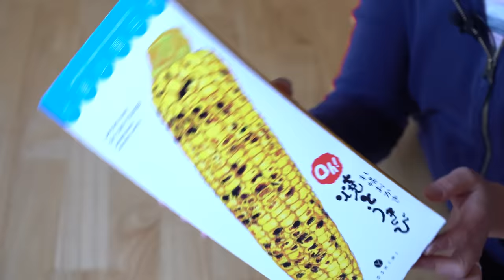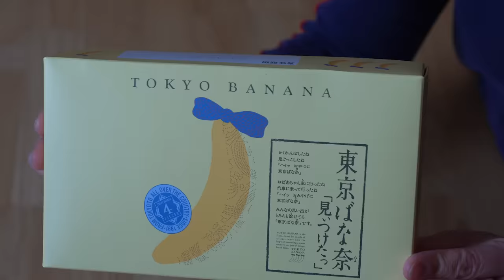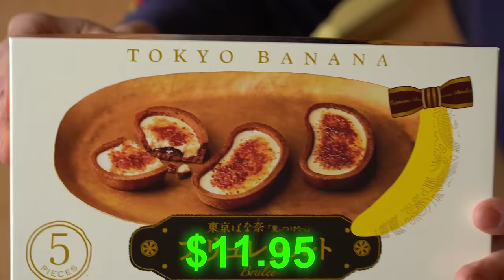Black Egg Yolks & Chocolate Cheese Burgers? | Specialty Japanese Food Gifts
Let's taste some speciality Japanese food snacks that are often given a omiyage, or regional souvenirs (often edible) gifted as a token of appreciation. Some of the treats from today's taste test include, Tokyo Banana, the most popular souvenir treat from Tokyo and Hiyoko Manju, a cake made for over a hundred years in Fukuoka.

Chapters:
00:00 Intro
0:19 What are we tasting?
0:32 What is an omiyage?
3:09 Corn snacks from Hokkaido.
6:29 Tokyo Banana.
9:26 Tokyo Banana Brulee.
11:24 Tokyo Banana Racco.
13:20 Tokyo Banana Ginza Strawberry.
14:52 Black Egg Yolks.
7:03 Wonder bread taste.
17:52 Chocolate Cheeseburger.
20:16 Hiyoko Manju.